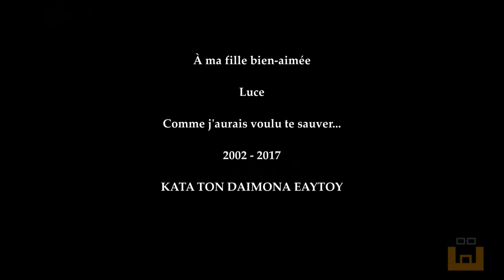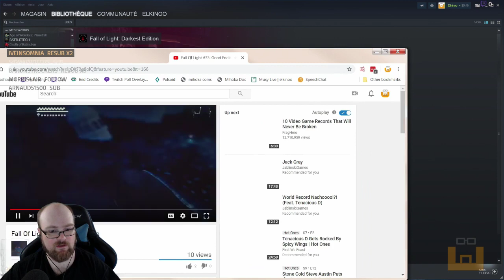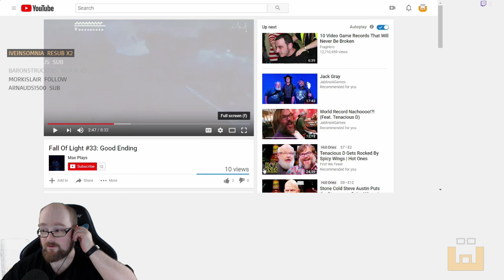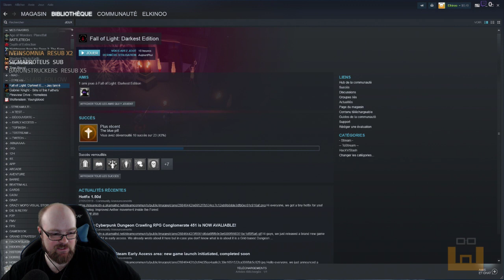Fall of Light - Episode 5